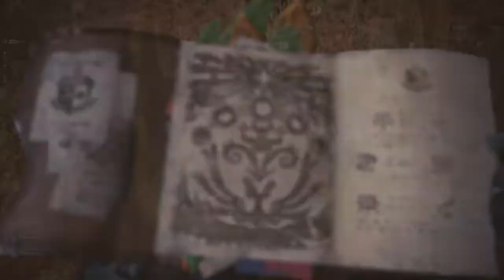Monster Hunter: World Floresta ancestral acampamento 11